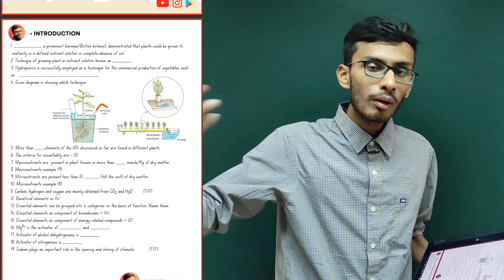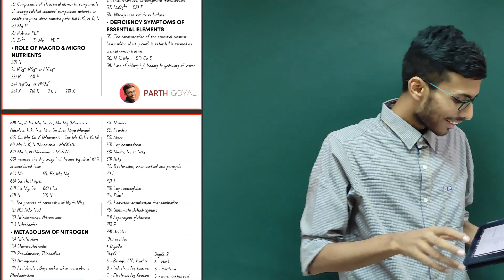Mineral Nutrition Best BIOHACK | For NEET & 11th | Revise in 15 Min!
Hi! My channel is for neet, jee as well as cbse board and mbbs students.

Using this link the quality of diagram which you will get will be low (this happens with drive link), so if you want full high quality biohack, then go to my telegram channel or app.

By –
Parth Goyal

Thank you for not just watching the video, but reading this segment too! I am Parth Goyal, a 1st Year MBBS Student from GRMC, Gwalior.

This channel contain things that I always wanted to tell to the people. These things will be new, unique, things that were never seen before. I have also made some motivational videos and some lectures of various subjects like biology, physics and chemistry. I also made some videos about how you can treat diabetes, hypertension, thyroid problems permanently with lifestyle changes only. Thanks for reading till the last. Hope you will get everything in your life which you want.